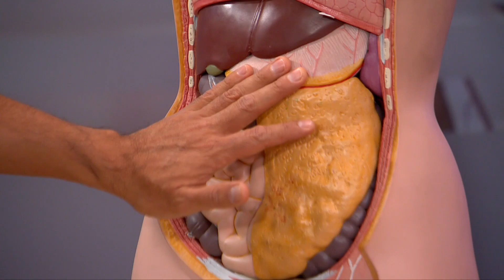PROBLEMAS DE TIROIDES-HACIA UN NUEVO ESTILO DE VIDA